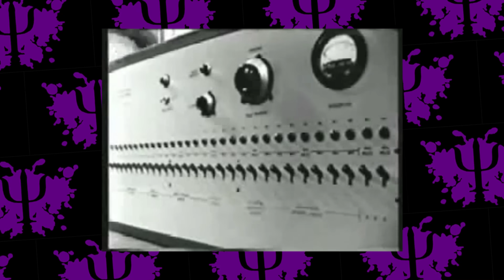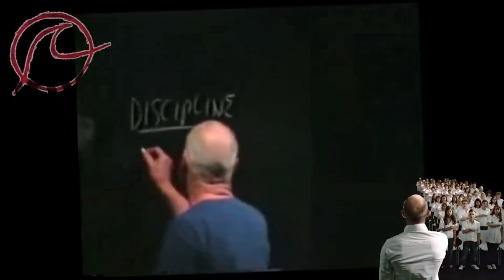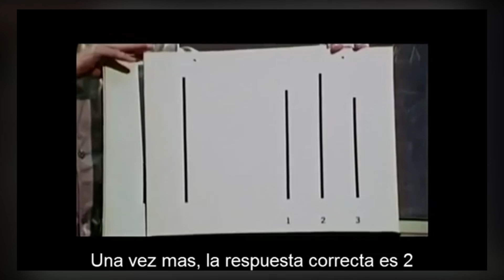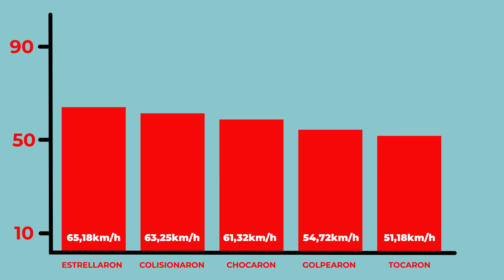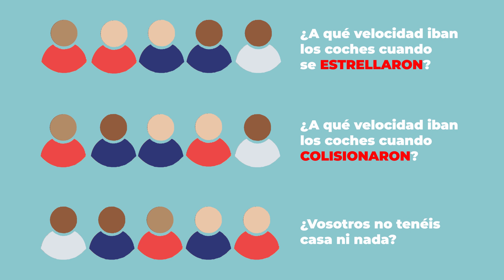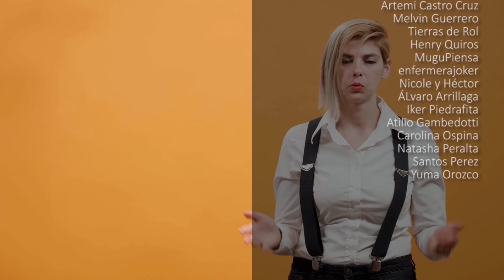5 EXPERIMENTOS SORPRENDENTES de PSICOLOGÍA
Estos son 5 experimentos sorprendentes no tan famosos en psicología, pero que podrían formar parte de los más clásicos. Algunos los realizaron autores muy conocidos y sirven para explicar sus teorías más incluso que sus experimentos originales.

REFERENCIAS

- Cummings Center for the History of Psychology. (2015). 5 Minute History Lesson, Episode 3: Robbers Cave [YouTube Video]. In YouTube.

- Milgram, S., Bickman, L., & Berkowitz, L. (1969, October). Note on the Drawing Power of Crowds of Different Size. ResearchGate; American Psychological Association.

‌- Rodríguez, J. (2012, September 9). EXPERIMENTOS PSICOSOCIALES - No 3: Una clase dividida (Jane Elliot, 1968). Fundación IS+D.

‌- Martyn Shuttleworth. (2020). El experimento de Asch - Una serie de estudios realizados en la década de 1950. Explorable.com.

‌- Barcelo, J. (2020). Experimento de Harlow. Academia.Edu.

‌VÍDEOS MENCIONADOS

‌- Psico Vlog. (2019). [¿POR QUÉ SOMOS ...?] El Asombroso Experimento de Jane Elliot [YouTube Video]. In YouTube.

- ‌Psico Vlog. (2020). Cómo CREAR un TIRANO El Experimento de la TERCERA OLA de Ron Jones [YouTube Video]. In YouTube.

‌- Psico Vlog. (2019). ¿Cómo IMPLANTAR un RECUERDO FALSO? | Elisabeth Loftus y la MEMORIA FALSA [YouTube Video]. In YouTube.